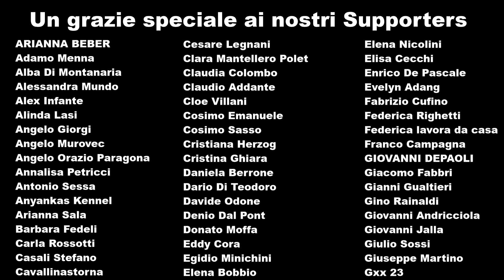I 10 indizi del buon addestramento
Da cosa possiamo capire che il lavoro con il nostro cavallo sta procedendo nella direzione giusta ? Lo vediamo nel video di oggi !
Questo contenuto è disponibile anche sulle piattaforme podcast come Spotify, Spreaker, ITunes e Google Podcast.
Buona visione e o Ascolto !

Image Credits
Infografica vettore creata da freepik - it.freepik.com